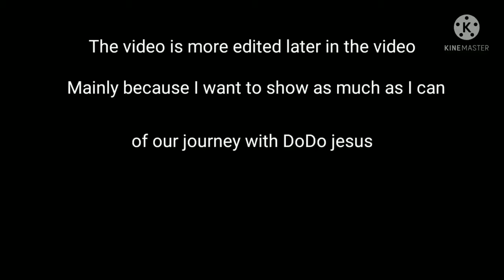WE ERECTED THE DODO JESUS CHURCH IN ARK!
The last time we played ark was when extinction came out. And it is so much fun. We still had to relearn some stuff but it is a start to a great journey with dodo Jesus.